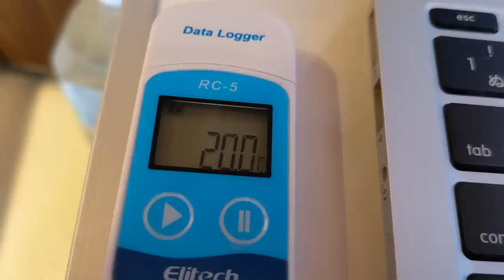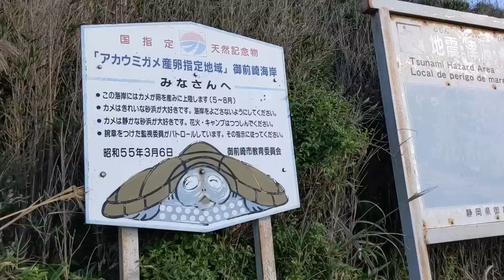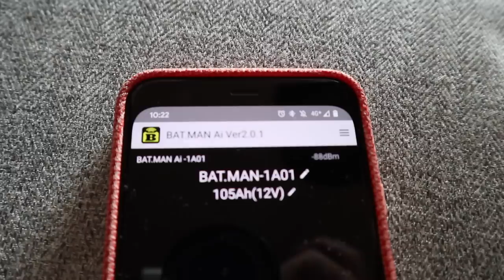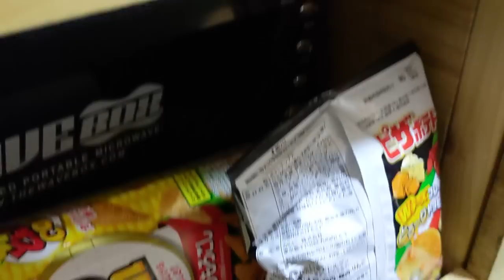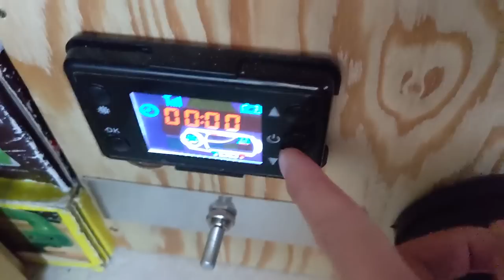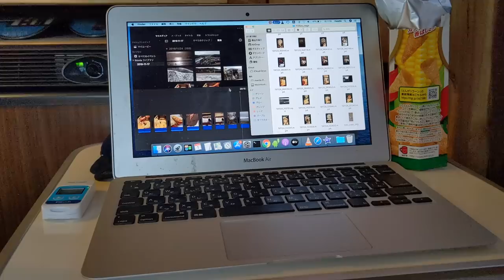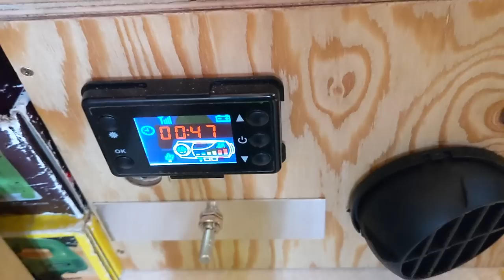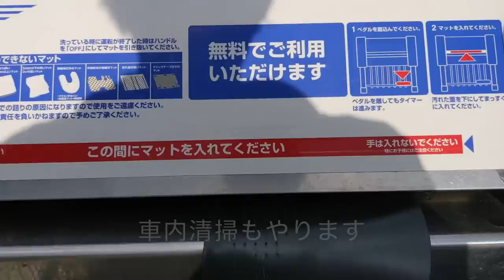[車中泊] 週末バンライフ in 御前崎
とある週末に御前崎で車中泊&偵察してきました。

★MAKITA コーヒーカップ★

★SUAOKI ポータブル電源G500★

★SOJOY電気毛布★

★[6000円]-20度まで対応マミー型シュラフ(寝袋)★

★[5000円] 1.5合炊き炊飯器★

★中華製 激安FFヒーター★

★一酸化炭素警報機★

撮影機材
★Canonミラーレス一眼 EOS M100★